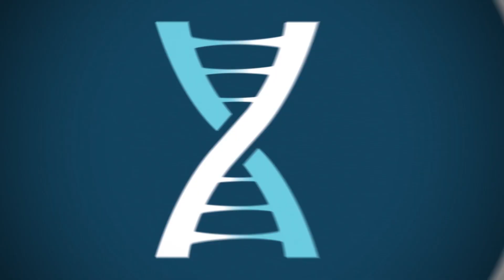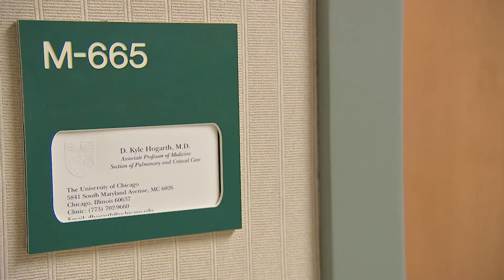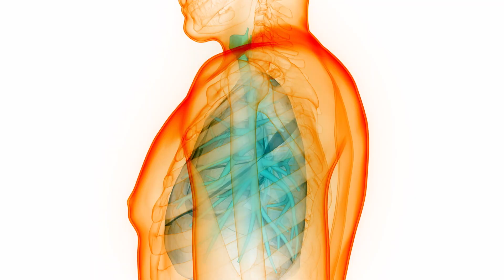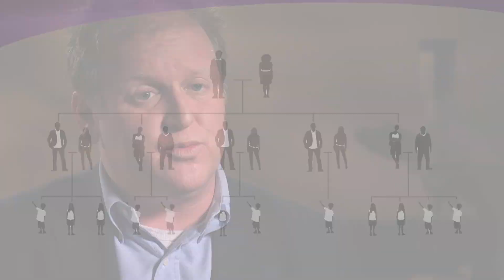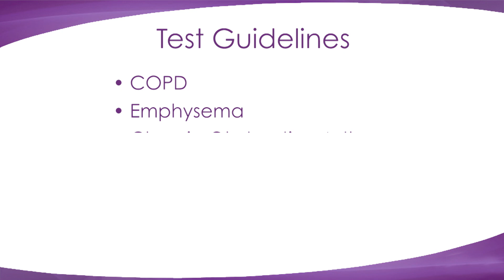Alpha-1 Antitrypsin Deficiency – Not A Rare Disease, But Rarely Diagnosed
Imagine-- a rare disease that’s rarely diagnosed-- because it mimics so many other diseases.
We’re talking about Alpha-1 Anti-TRIP-sin Deficiency – or AAT -- a hereditary condition that may cause lung disease and liver disease.  Dr. Kyle Hogarth, a Pulmonologist, at the University of Chicago and an expert in pulmonary diseases, joins us to discussAlpha-1 Anti-trip-sin Deficiency.  It puts you at a higher risk for developing lung diseases, such as emphysema, as well as liver disease. It’s often linked with those conditions. But it’s a genetic condition-- passed from parents to their children.Who’s at risk of getting this condition?  What tests determine if you have it?  And what lifestyle changes can help patients cope with this disease?  We have lots of insight.

103264